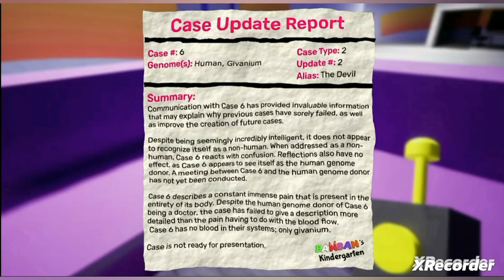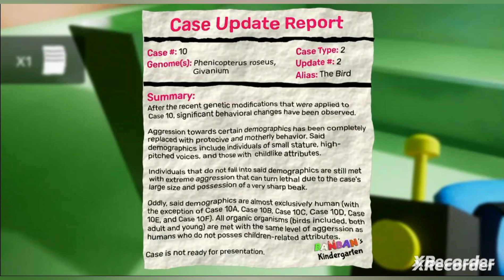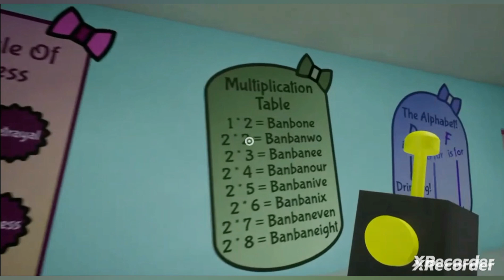🎮Garten of Banban 2:Part 2🎮